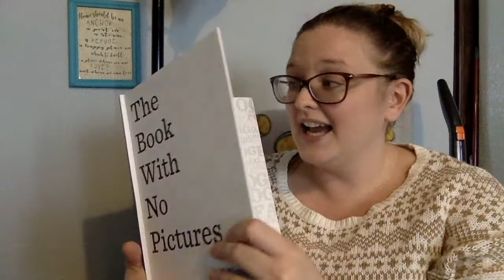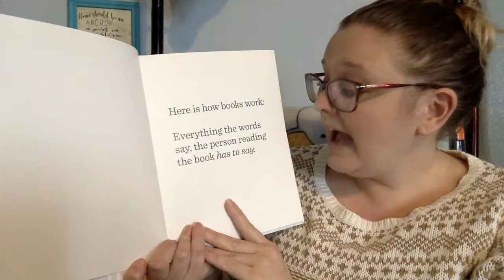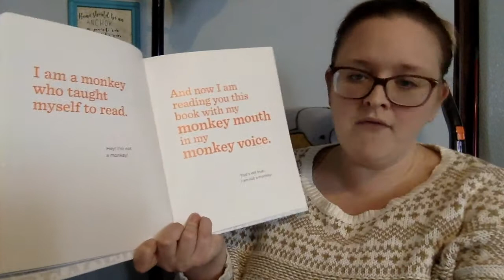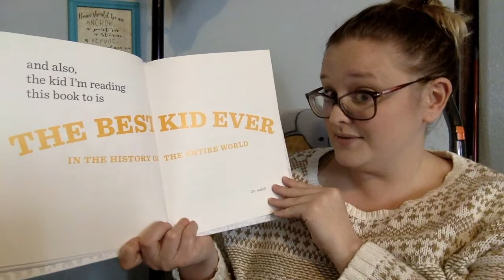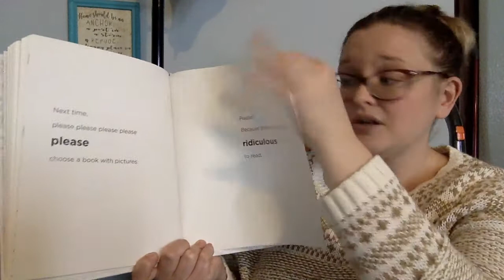The Book with No Pictures Read Aloud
Our final morning read aloud of the school year.